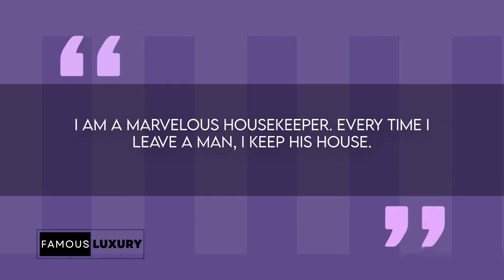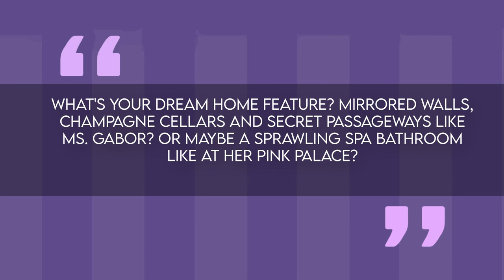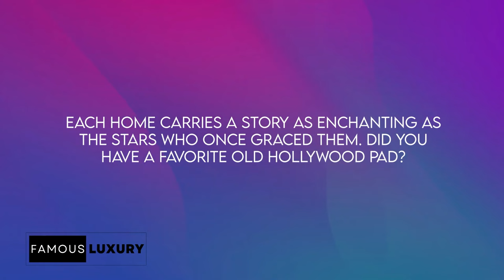Zsa Zsa Gabor | The Beautiful MANSIONS and Glittering Journey of a Hollywood Icon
Join us as we step into the world of Zsa Zsa Gabor, the Hollywood icon known for her unapologetically lavish lifestyle and glittering homes. From her pink Barbie dreamhouse in Palm Springs to her grand mansion in Bel Air, get an exclusive peek into Zsa Zsa’s fabulous former homes and her glamorous life.